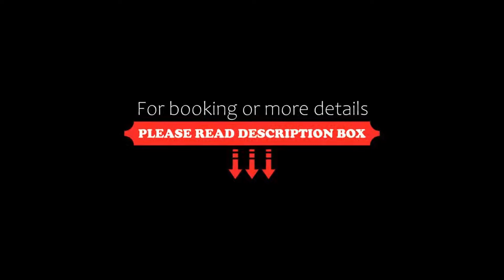Hotel Auriga, Milan, Italy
About Property:
You're eligible for a Genius discount at Hotel Auriga! To save at this property, all you have to do is sign in.
Strategically located just a 3-minute walk from Milano Centrale Train Station, Hotel Auriga offers air-conditioned rooms with free WiFi throughout.
All soundproofed rooms offer a minibar, satellite flat-screen TV and safety deposit box. The private marble bathroom comes with soft slippers and free toiletries.
O...
Property Type: Hotel
Address: Via G. B. Pirelli 7, Stazione Centrale, 20124 Milan, Italy
Searching For
1. Hotel Auriga - Milan - Italy
2. Hotel Auriga - Milan - Italy Address
3. Hotel Auriga - Milan - Italy Rooms
4. Hotel Auriga - Milan - Italy Amenities
5. Hotel Auriga - Milan - Italy Offers and Deals
Audio Credit:
Track Title: Reasons To Hope
Artist: Reed Mathis